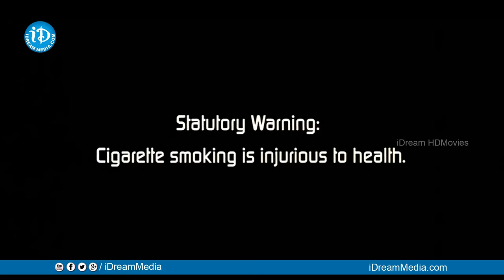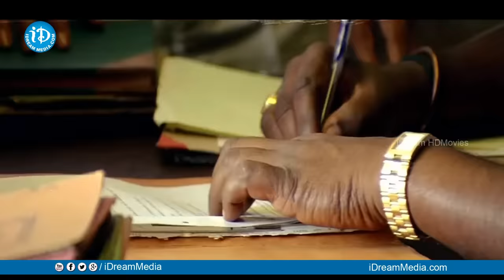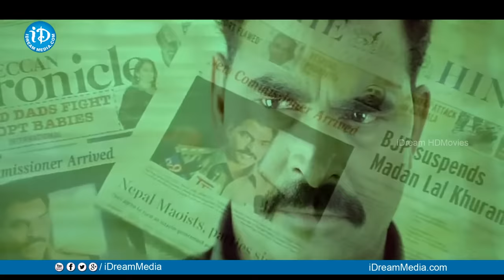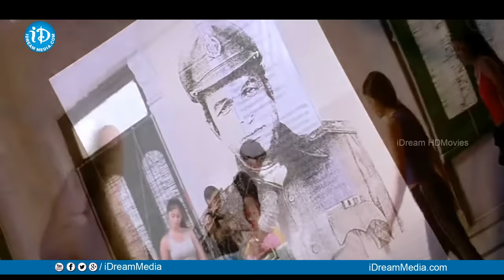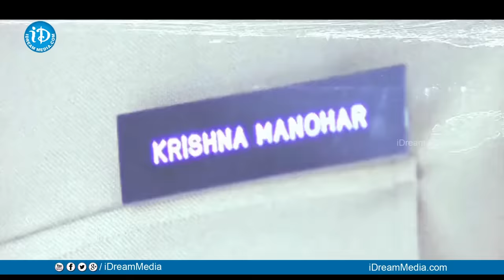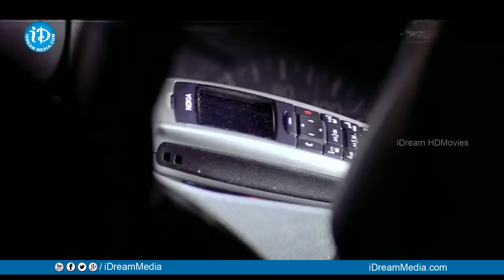Pokiri Full Movie | Mahesh Babu, Ileana, Brahmanandam | Puri Jagannadh | Mani Sharma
Watch Pokiri Full Movie, starring Mahesh Babu, Ileana, Prakash Raj, Sayaji Shinde, Asish Vidyardhi, Nasseer, Brahmanandam, Ali, Venu Madhav among others. Directed by Puri Jagannadh and produced by Puri Jagannadh. Music composed by Mani Sharma.